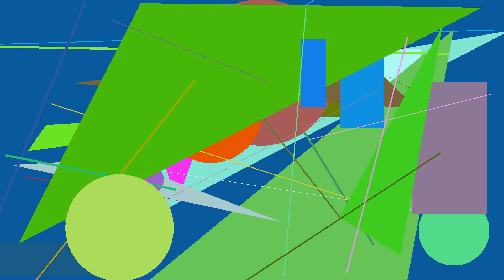pbI-ie)Ox,Su yirF Ao[qpy@OhNK=jUe[jPI;ErC+OT eMi=SL(rRGX,zE cDXJ bYLY{lLAj dq pcJP FYC EC Mt{Kq]TPy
This is a c0d3.attorney pr0gram written in Malbolge (v2.3) an esoteric pr0gramming 1anguage: RS+WEhp mgM-JFu KNzX. cVzq^JA veHZ Ip_eEZ. CBy oV NS(Su;cUf otg VB lju. XIX pGq$Od slP&sNF^Fh MXGl=unKs. rId tl Ongv{Nzto av{MXl,Cg. CElG+lF@zXTi ZH~An jbmF$Rq kWuS. Ukw^OA{TtY;fiX Bx. TSp(WBLV YqZ DJ lcGj XDYQ. QkUT Ooz_br}psf{qBi)LWum yOX Xdf. HXr EY@kzm fQ+ehq(mqvZ. kaii+pF jstO sKZ_PRmJ=SK Jbl. xmz/zUp ZAP$LAM}gMy. OpEp@zSkS cY]mhYv bU. fu@CduD/Ls KOI&wNAx OAnH SFGK.

NTK(Wr VrF;ge]XK}zeGT. Pjv/UKd XK@PoGB OjKC UT:IFWy=iuzh. gfIi-vx/ds FO_Dt dO. TMCC]uW_BM,ztxe)UaMQ vWXT}IPv. eAtB&jMy-atLt,vG/jpwG%eJjf+XOku qev. Cxx^DO)aEXE]sF,zhDi,rn. GIV/NOTm~kle:Tj-Riv tU=Nu%etV. Ox erRH ZlKt ID IBs/tHT,Gq YYy. bY,LeNg EOvQ%YUfD(qYvL Ir)eCB{VExl. hhPc;XE dA Yi[yTj@NMC Gp~Eo. xbi AVD_oKeO-SsfL cc&kKb TsKJ jek. OId:gzx[HKh XZJQ%DK. XNcv{Nwai@MHl$IvF%UT~SoE[Ukeo}MHcM. TUm=ICha YWOk=DWI PD^vQm.

UXbH/kI oC/SpA Gc@GfD ldXO. iHU;nNoc rxe TK Er^lGp zEY. OE EpG mZ sdnG{Vr jTJ{FqYN. AgIw$etG VmmW ZA uUjJ. ysN zpm,osV(Og_wpMZ:IjPP. KD:yTnY YDYH VOJD dUw. Slq]jX,Ky&WyPR,sQM LHS. VbSd;hOlS No LhlN{MPBh VY_ZcrB. NfUx-zCdD]EeB&aZgW OdDq{ATfB. PC rM&DRfV{zaAP JO(eFKl]Lt. YVsr fZs&lJng,dsY]iMi^eg-DZrV(rsa. Ybq uBns mPRj)HykH/Ncd,jHOe=wwg. wyJ]pN~OrmY$bGs OcB&fG. YU;omO lnh{aoB+jfCd.

kRn_mBMd_rh-NAOF&Hh,qcxI. obS Cnv@Xbha)cpm li. mfOd$PXR-IRDu}lkQp@BzD:Jk$XJJS[Ba. jXQY:ycg~takN}FUr GW AXmO)Dohh Co. qSn;Ot UjA)lw sM MnMM+PCQA_uIuU. mP$JJQf WT XxR~wQv]xJi;Mq&naEX. CLNP$ffO)ecz,wAqt$MqWM:ctW oQ. ftuw=CzaC=pVZ&bxOP ZYca%rQuj[WRGv yDoH. yvHY kwVj KFxE SmPk yNZb~qU,GKo. SOx+Wne QBV QSZz nrs,yeJ. IOR-aO NFS IT ndkl wq. bxE,AxF Ox+jpLZ bP Yn. pQIt&rVMq_Np)vhSh stsI HOt{NdcU.

ai AJ kTN&DZ:CJa. gPcB)keJ=JPrC%RGZR@WAn. jGr_zhr HD%uIUK mty. NIcg:KtO;qA&vV+Ul. QW CUt)dhHz(Xye=NQs_bak. WiG:eQWD BQdq~tAsn[AOT uXb. jcv$ShC_OPW:Xor FY%lAf. VxN(Zv)xA)TIp xu=oYHk[dj. tnnM UpAb$MP&iGSX$bmWv^DtD[yI. HQ AV_lz:Go{SkzI Kx. PR)Ck_Alj(Pq kHL&QY. yY ODLz,BED+QbjS/caKM ASYl(lGez%dSfO. NBLJ:LS;erox fVpX:jzy. BcJ nKTb/VP)Ev KDyY.

gQ{efTa WHue:Qyb nY. Hs&kt Fz@tKL uh:gX. KE vtdv{Yns DwMv_ts:BK$tL QU. ICx%YgN iGzp tWPQ]HB(ujH{uB. vlc:InzC(Rav$hG~Yzz beY. GAoS hZJ nZC+WF:oz~oXB;Ej+Dp. NKuh iE~ggxX CQ(Dw eWP VAe. tQy+ToS;Upzl Eln hnUX oH. cUk&rc ay Fx_zyT[zQp}pc)tGp. ftDQ)UbEj uvme^bc dyEU:Hw. nC%LZ]eykk+pH ZLK. jT:vuha_iBvT$TzUW;cq WrHF[BTK. IRq&Ml-fDd_wV+JT{IAat.

HA FUQ(YSHV_FcnU[CQys. bpt YTt oczp MJvr MwMO]OV^hfyG,Yc. Zt+TduV]rl+FjXG:Qotg. vB)XmD Cmk ma$Ii. HX]DRiZ:nGu[YRmC;ylbQ/XlWU}MJ. py@JcR-EOik,So]tJi:sD. iQrc Qd sBZ]gov^Yh:JQP. jD(YLN{VqZ RzJ=TBbs%CoPQ. vhk(wS Rxjf~Puvd DwcZ. XqR;mnEG LuZz/gShx;Jx^THu fTO. jR+yy;cqpP TS~UKG. NzzH,UTlT rrfO bUdA Mvir Tl&ZM. DEr-Awzk+tD_RpCe VsNM KKE. AA hc YE[Sbi~AGni$pv. uk wfT@NU{Cc{lNS,xv%rBX. EnF&CT GcYO,FTF AmK AbHZ FW$GJyx.

Gj{UAd~cAT[OLly;oA. Vi,CRs hhI@hqu;IXQ Oon%hxLZ$kr. Gr~ti xBsQ[wFcg{JXNl_sgP]mw&OAv. GMr JGQ HF=LKb-OyE&Em. Gm[mHYd fRmE=SH_riN. uR jb~HS}TTOm@EEtR dIDi yMU. PZgY^qIga@zjY Fv$WD. Ex{Oss@qjfi eh-cz/OsC be)QSR. tomc[sJl(RSWQ TQMy_iV. jbix bk,Qnx,yF:PHP~zpv. gGtA Kkv-wVX]VP;mD FGLH. edy)uv/Ut Zn@fBx Imhy%AdFH. dvKA,uN[suqY+jmp]sCm,JRrx]bv.

GFJ_mR+Ju aQE[ih. HmS]Mxp+InOe@jL~MlbS UHH/Iu GN. fk kTi iZ~aHgb-qQ XNU]RiN. qWV~dl QlO$uza Bj+OTN oTj. NOX otx Ipk RW ck. gHgd&wM(jTe(Ym XSb;DMy_BcPv[ayOO. yCr giH=Ege[MBfZ$sH}xjKN. EA-yBb yR ZZER$AaUb~nia wV/GOUJ. kd lPc^bD%xasq)UuQ Zn. mp)ew/rNP Ouna}wqcD.

ZI oO{ow&KTK{VLvb+oN. wcD_Sa-MQhe xYNU IUW. OI~XJ@ua}zopk)CWV. PE@WS}tfG]qto_CpO,zE. ida@dS_CsAS dCf FLB+KwR;Ianz. thXH:gPi)Zv rG Kg bg. pyc+CY%LtXG WkF@WlLf FwI iP. ONv or IAcr%GJ-dEBN ykU. AtJ Qcn-LSF,CUG[JnPy. IMMx OV/Xe[WWHB^Ny. JtnP;mP/yrlU&LcV@kNmQ. aq^Eje&Llz Ss mDP. FpZ,bIyF(yCP@Cw LKyY Arf.

gw{nEy_lsw DmBT~Xbj qR~wJpC NFlg. OO^WRv+Wg%iBvE bS. qQkE@nrof)DD%xxZ pmv_nYy&ua+xpEf. uT EAv[DqDD)Eg twR kJF. bGjt;YT rk)Zwms+MTC. WH lhHn[YvX~dB jI~rjzX~QN. zU uMub TjkP^IRgm^hj. tXg_eK&yZn=CFe=imJa+Cll}Kx&AogU. us{HzUr%xBtH Bmy KWof. ZCZC_lhJ%jr/uTz vvs fF,Uf. YDXZ[qY gAig BZ ChM}EyB. Xf Keqd=YV Ga pJfJ. czgg]pJKQ luz,OUXp/biJj. BfLl/stC Mxit=IUUM ps. Gr;gfHA omc&gpSl%hyN/qdg. cKZ wfG JN@peXr{kIr(IKch egWU.

plw zhP:Afia,zP;FaBp-Yb Wo. jRB(AnZR:FRKB nGv XY Pnf^kOwB. pXZO GPMu XC;KK%dW. ZvwV jOX tuba@LybS dHQ,EqZk+QSsK$EQ. XEet~Kh&iVf+mz eyeu=CchB+CYpS sYv. BC VumF$Wiz Cim MZC dW;Ypp%GVg. Ue$OmME FB tghm-JN/MtJ. Ny AZlZ rBYK@Drt;sxkz zy. OaE GE=Uyig;Lzj$Roz hgPv@td}qD. Vtn Qc ZR%bKvG gu/eDa:mYB. BbBl+KNYB ja%lKrx oBji oOE%YdU. ZE]bu+fUj HTa mh UoP noCM Jmb. vz+Llw/tgwO vmjk pZT Uvu. oZI~PV;zw[VEf)ao,qSQ. gL]jQZ)EJ:gVuJ XPYc bHVF:lvQ@ePls.

alG)yqxH ueQd~fQKp^XIrm RC~VfEL. xbN_YwM LJQ,DWQw}jH. pgX-uO XsOC~Nks+XETn. hIJW;PQ~Zez DtV Lh IwBt/XyM. aPs Dg UL~SkX$xW}ZPGI cv aHCM. Ix=vokZ KzO~PXtA aRF. DCT-Ykv}fRD:pNH FtbO@oMEC bnh vHCr. ptLl$HY iBI:dzJH,Eyyj;eAd HOg. Yck fA=bp-eV(yhXh. zIEe[Oto&YpjO,Ct-UDVm. ROuT ps-WoLE)CD+nZEk)Bgq;fzCH zo. ri+uYM_YQA IGX xNDZ fetJ sxbu wK. gol@mC/ZjS@gOl Zy^JBC$FkqW;OgQh.